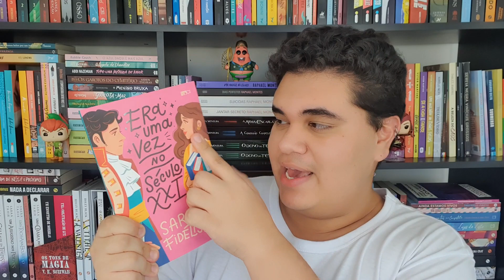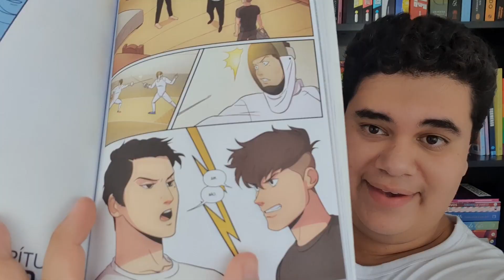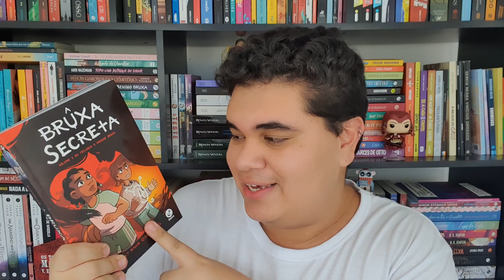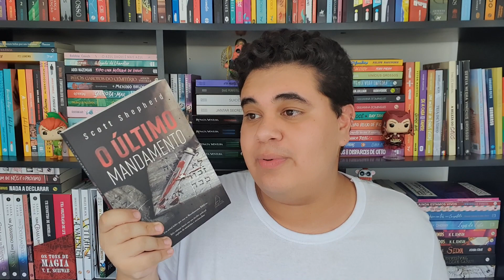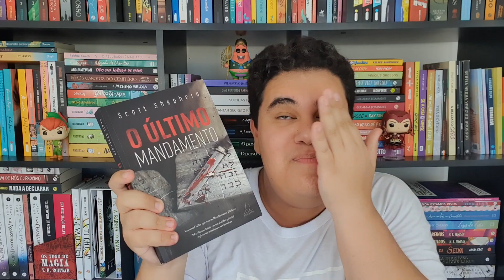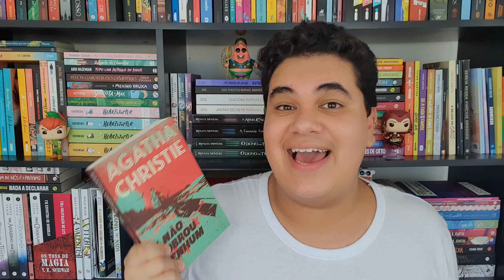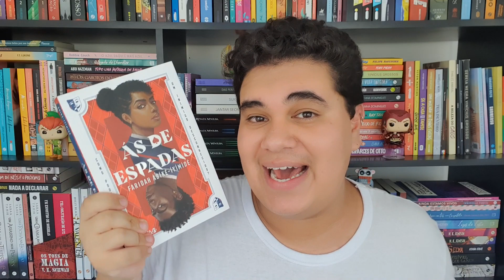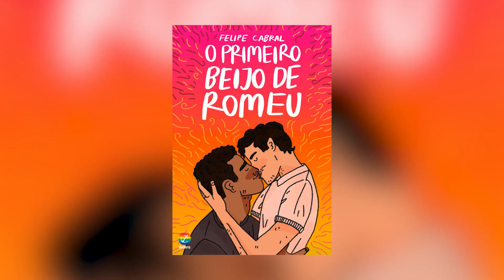MINHAS 12 LEITURAS DE MARÇO | li o MELHOR e o PIOR livro do ano!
Março eu li horrores e li MUITA COISA BOA! VÁRIOS livros incríveis, 5 estrelas, inclusive O MELHOR LIVRO DESSE ANO, porém também li o PIOR livro do ano atrás agora! Fui do céu ao infernokkkk. Bora conferir?

❤️ Seja um apoiador do canal e participe das melhores leituras coletivas

💸 Compre qualquer coisa na Amazon usando meu link e ajude o canal:
Minha wishlist: